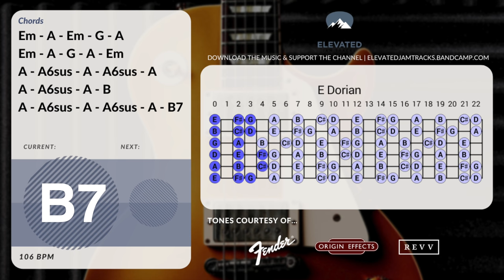Tasty Southern Rock Guitar Backing Track Jam in E Minor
That exact guitar may actually be for sale - So check out their website for what's in stock, and tell them I sent you!

I allow tracks to be used in Youtube/social media videos (as jam videos, gear demos etc.) only if full collections are purchased from Bandcamp and credit is given with a link back to my channel or Bandcamp

For any other forms of commercial usage I offer licensing at an extra cost.